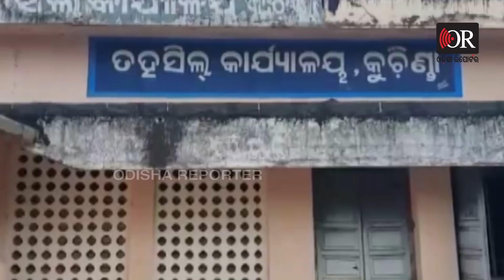ମନ୍ତ୍ରୀ ଫସାଇଦେଲେ ! || Tehsildar Sarada Maharana Arrested On Charges Of Bribery || Odisha Reporter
କୁଚିଣ୍ଡା ଅତିରିକ୍ତ ତହସିଲଦାର ସାରଦା ମହାରଣାଙ୍କ ମନ୍ତ୍ରୀ ନବଦାସଙ୍କ ବିରୁଦ୍ଧରେ ଚାଞ୍ଚଲ୍ୟକର ବୟାନ। ମୋ ବିରୁଦ୍ଧରେ ଜାଣିଶୁଣି ଭିଜିଲାନ୍ସ ମାମଲା କରିଛନ୍ତି। ଆଶପଣ୍ଡ ନିର୍ମାଣ ପାଇଁ ଜରିମାନା ଥିବା ୫ ଲକ୍ଷରୁ ଲକ୍ଷେ ୨୦ ହଜାର ଟଙ୍କା ଆଣି ମୋତେ ଅଶୋକ ପଟେଲ ନାମକ ବ୍ୟକ୍ତି ଦେଉଥିଲା।